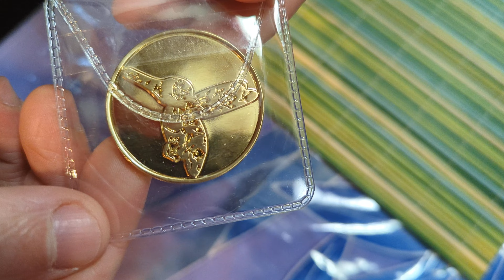Unboxing Umathorbe Coin